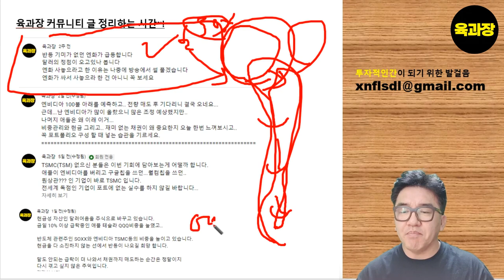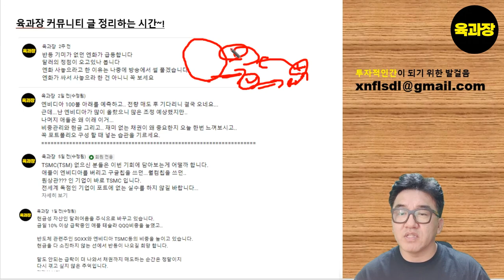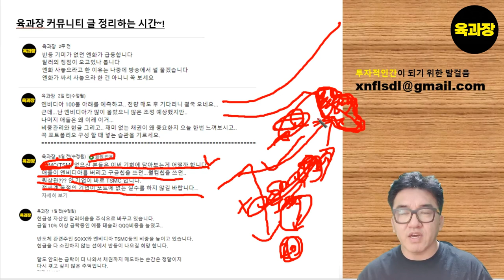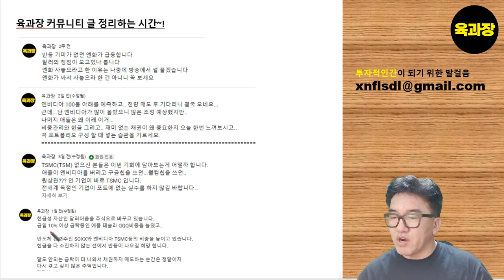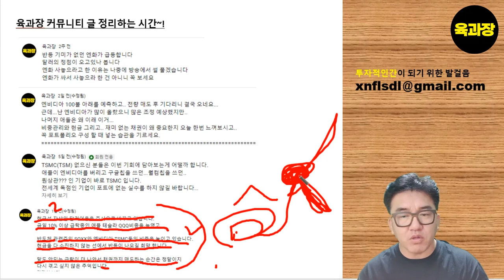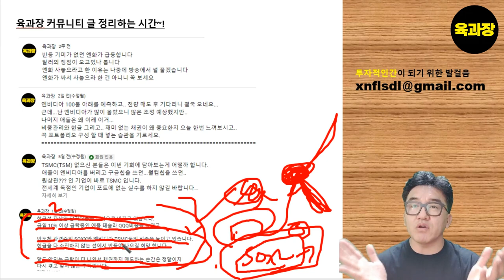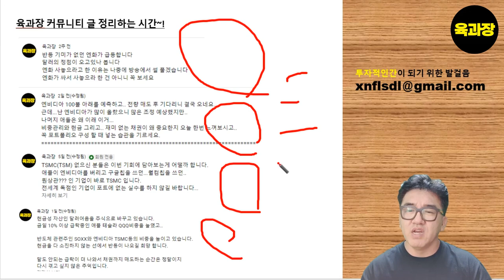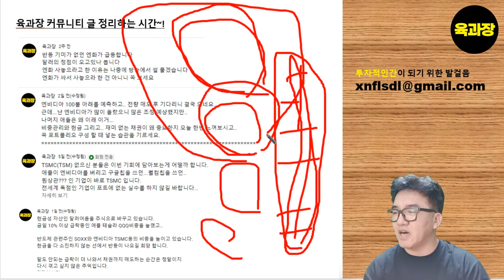꼭 폭락이 와야 말을 듣는다.